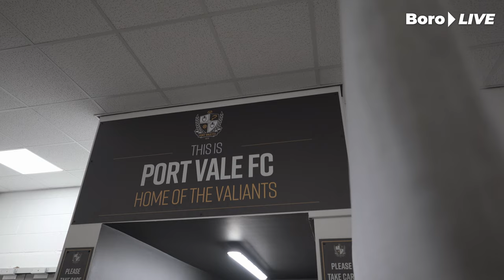Inside Matchday | Vale Park | Carabao Cup Quarter Final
Go behind the scenes as Boro advanced to the semi final of the Carabao Cup.